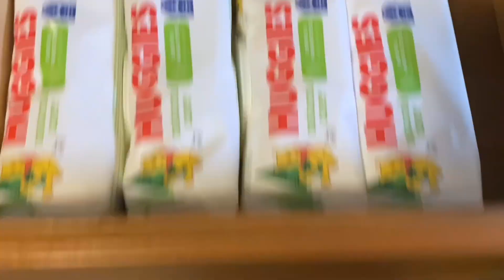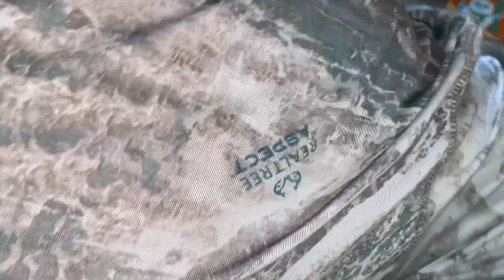Seasonal Depression Mommas? Cause same. ⏐SAHM ⏐ Life with Toddlers ⏐ Day in my Life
Wheres all my mommas out there juggling it all??? If this weather and winter season has you down and depressed, then I hope this video reminds you that YOU'RE NOT ALONE! Mom's & parents everywhere, at some point, get stressed out, overwhelmed, depressed, down, overstimulated, sad, and. did I mention STRESSED?! Raising infants, toddlers, and kids is BY FAR the HARDEST JOB OUT HERE! Hands down. It doesn't matter if you're a stay at home mom (SAHM), a work from home mom (WFHM), or a full time work & full time mom type of Mom. IT IS THE HARDEST JOB OUT THERE! If anybody else thinks otherwise they can come watch my kids for two hours, and I guarantee they'll change their mind. 🤣

I hope sharing a day in my life with two toddlers, and pushing to fight this seasonal depression helps other moms feel better about themselves, and help them realize they are not alone, and sometimes ITS OKAY TO NOT BE OKAY! Tomorrow WILL BE a brighter day! Did I mention you're a kick ass Mom???

Christmas lights still up? No worries.
Christmas tree still up? Just throw it outside.
Clothes everywhere? They'll get put up eventually.
Stressed out?
Overwhelmed?
Anxiety?
Depression?
Isolation?
Sink full of dishes?
Laundry room full of dirty clothes?
Beds not made?
Bathroom a wreck?
Kids crying?
Toys everywhere?
Can't find the remote?
Need to cook dinner?
Gotta pack lunches?
Gotta get Valentine Day stuff?
Kids need a bath?
You need a shower?
Kids off schedule?
Not taking naps?
Routines gone wrong?
Running Late?
Baby threw up?
Toddler spilled his juice?
Can't find their cups?
Running on ZERO SLEEP?
Another dirty diaper?
Gotta make another bottle?
Sanitize some more nipples?
Wash more old milky cups?
Gotta put a baby gate up?
Need to baby proof the house?
Almost out of diapers?
Need to buy some wipes?
Out of juice?
Toddler spilled the milk?

COFFEE?? YES! COFFEE!

TAKE A DEEP BREATH! THEN TAKE SOME MORE!!

Then turn on some music, and tackle ONE THING AT A TIME!
-OR-
Wrap up in your robe on the couch and watch youtube shorts or tik toks all day, and leave the rest for tomorrow. 😉 I won't judge you either way! Just remember mommas, TOMORROW WILL BE A BRIGHTER DAY! (Plus SPRING is on the way!)

YOU ARE AN AWESOME MOM! P.S: I'm not the only Mom counting down the hours until bedtime right?! 👀